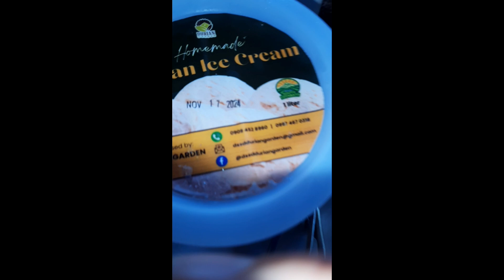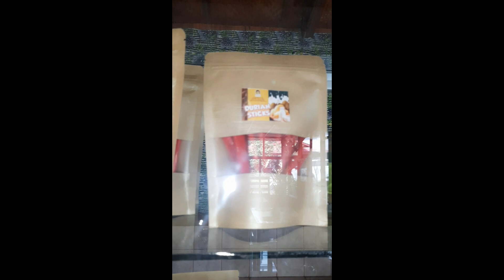Let's taste fresh ice cream from durian farm